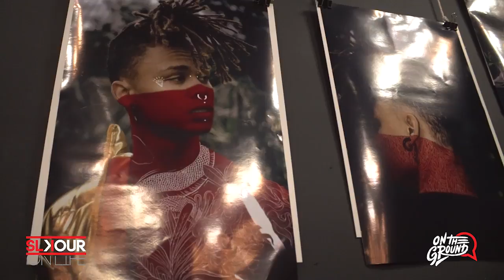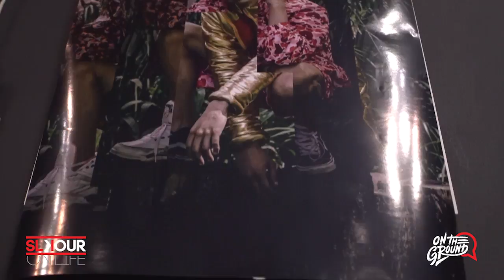On The Ground: Seth Pimentel On GlitchByIAm Illustrations, African Creative Pride & Collaborations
We caught up with sought after illustrator, Seth, to talk about his involvement in Joshua The I Am's Glitch exhibition as well as his wish for African creatives.